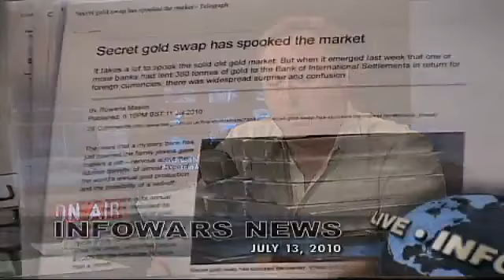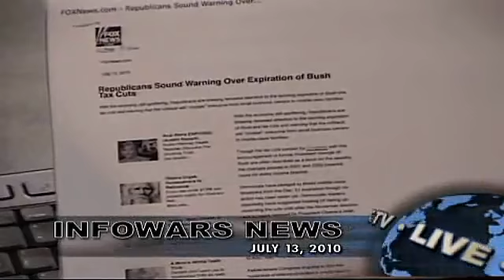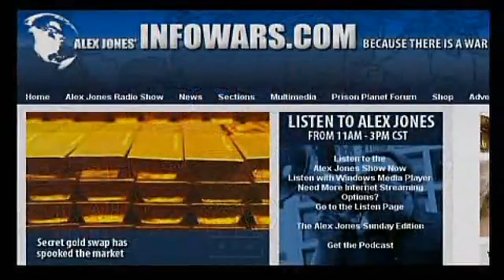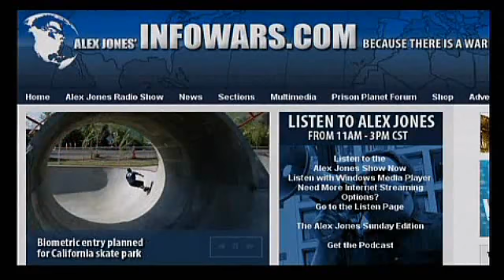Alex Jones Tv News on Cnn's Sanchez Comment, BP Gulf Update, Police Taser old Woman More 4 4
Alex covers the latest police state news takes your calls today on this tuesday edtion of the alex jones show.